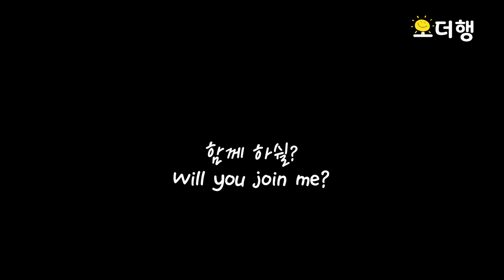익힌 토마토 주스와 생토마토 주스 | 하루 한 끼 주스 | Tomato Juice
00:20진한 익힌 토마토 주스
01:50상큼한 생토마토 주스

♣건강에 최고! 익힌 토마토 주스

[ 재료]
토마토, 올리브유

[만드는 법]
1.깨끗이 씻은 토마토 꼭지와 심 제거 후 잘라 주세요.
2.냄비에 토마토4개 + 올리브유2TS넣고 익혀 주세요.
   (토마토 자체에 수분이 많아서 물 넣지 않아요)
3. 식혀 갈아 주세요.  정말 맛있습니다.
   (기호에 따라 소금, 설탕, 꿀 또는 시럽 넣어 드세요.)

♣상큼하고 시원한 생토마토 주스

[재료]
토마토, 소금, 설탕,  얼음

1.깨끗이 씻은 토마토 꼭지와 심 제거 후 잘라 주세요.
2. 블렌드에  토마토 2개+ 소금1/2ts+ 설탕1ts  갈아 주세요.
   (기호에 따라 꿀이나 시럽 넣어 드시면 맛있습니다)
3. 얼음과 함께 드시면 더운 여름 최고의 주스!!

얼른뚝딱!!!   쉬운요리, 간단요리, 자취요리, 혼밥요리, 에어프라이어요리,
한끼 주스, 엄마의집밥ASMR, cooking asmr, 건강주스, Health juice, diet juice,
백색소음, 힐링sound 등 누구나 쉽게 따라할 수 있는 요리로
'나도 할 수 있다'는 자신감이 생깁니다.  오더행요리, 오더행ASMR